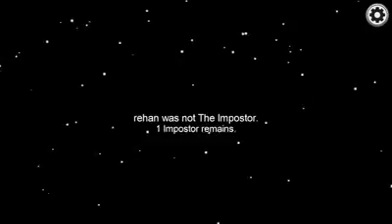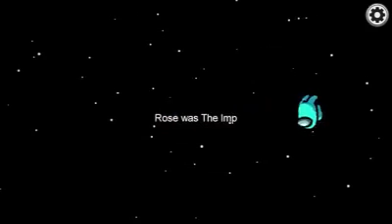I AM THE IMPOSTOR! | Among Us #1